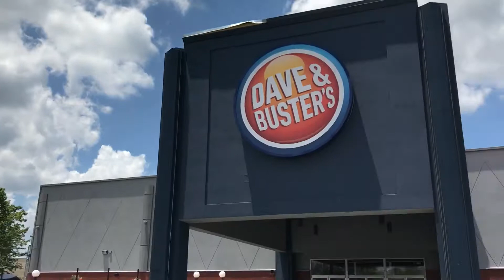Sugarloaf Mills Dave And Busters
My childhood